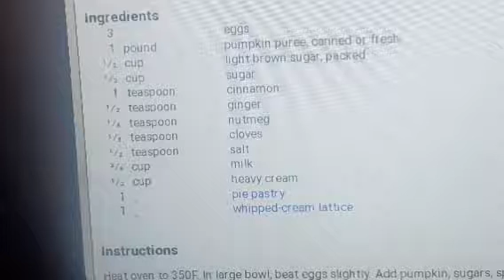How to make homemade Pumpkin Pie 🥧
Happy thanksgiving everyone today I'm gonna show you all how to make pumpkin pie.

Watch the video to the very end to know how to make it and here are the instructions.

Get a pie boll plastic or glass

Get the pie crust spread it out on the bowl to even it out next make the pie crossed around.

Is get a separate bowl to put the ingredients.

Is including pumpkin pie in the can

Mix them together but do not mix them too much because you don't want to overdo it with the 3 eggs in there.

Next after the ingredients are all done pour it in the pie boll

Is preheat the oven 2 350° Let it stand in there 4  1 hour then you are done enjoy the pumpkin pie.